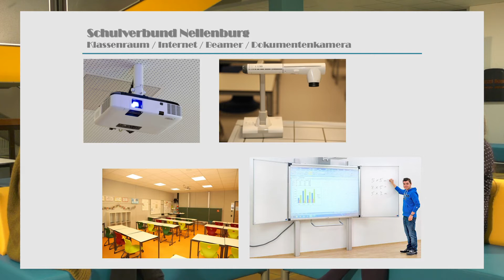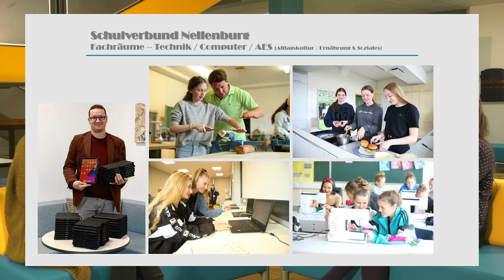Clip Klassenräume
Für den Gesamtfilm und für weitere Informationen besuchen Sie uns auf unserer Homepage